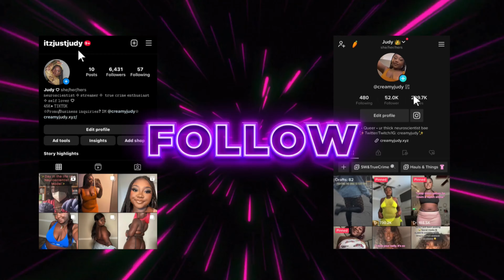ITALIAN ADULT STAR CATFISHED & KEPT IN FREEZER | JUDYTRUECRIME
It’s extremely dangerous for everyone, not only SWers. Today, I wanted to discuss a case in Italy, about the tragic murder of Carol Maltesi, also known as Charlotte Angie. This case truly broke my heart.

Thank you for hanging out with me today and I appreciate you guys for watching, it really means more than you know.

Judy